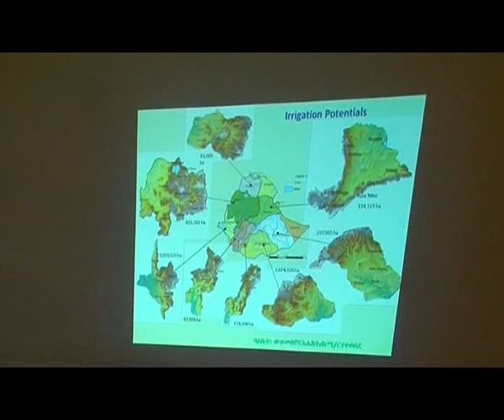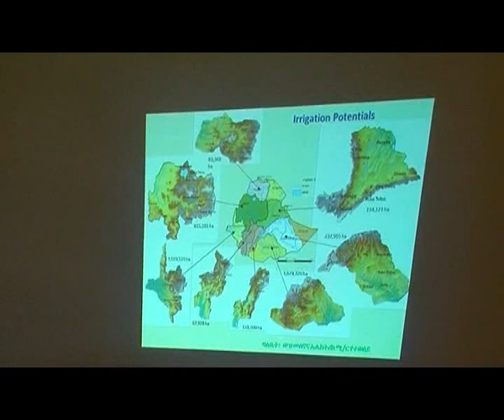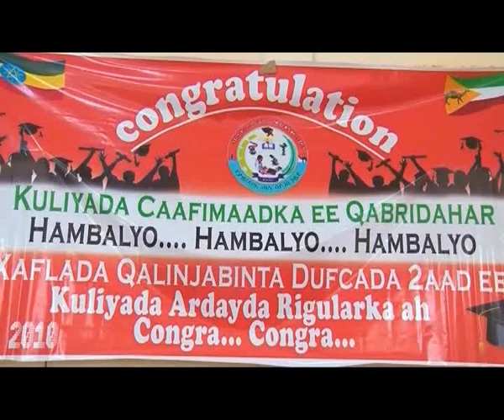WARKA ESTV FAARAX CABDI 26 06 2018